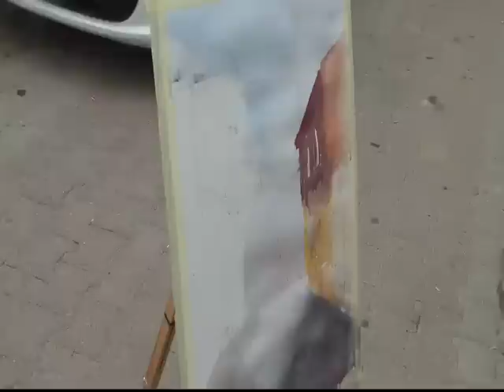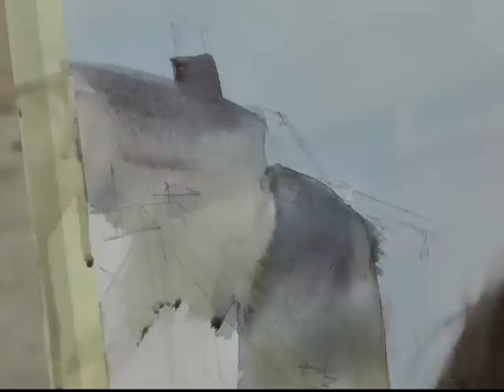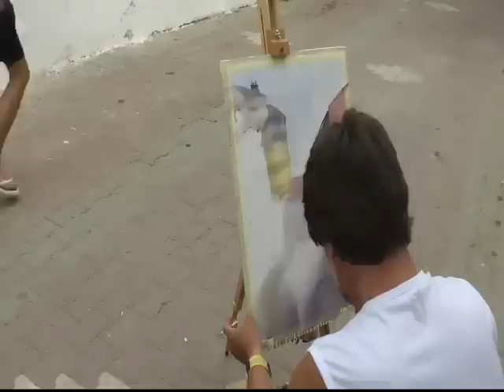Watercolor - Plein Air 4 - ILYA IBRYAEV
International Festival of watercolors - 2013 in Turkey - (Sigacik)